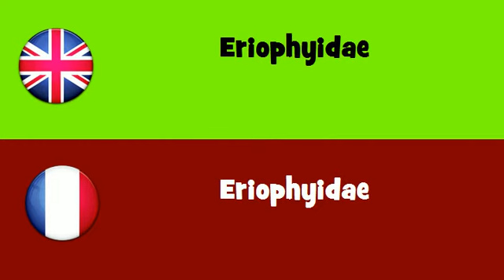FROM ENGLISH TO FRENCH = Eriophyidae